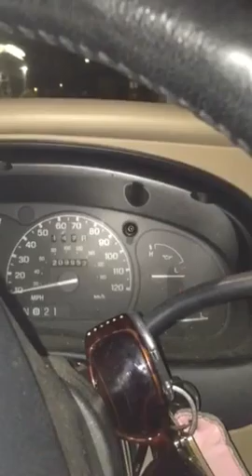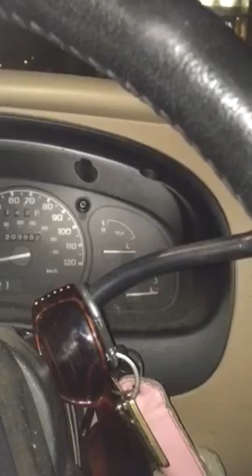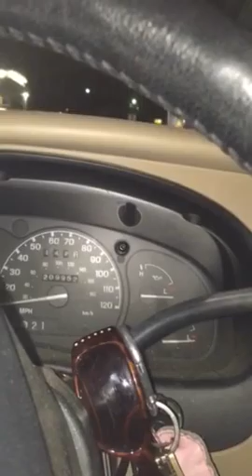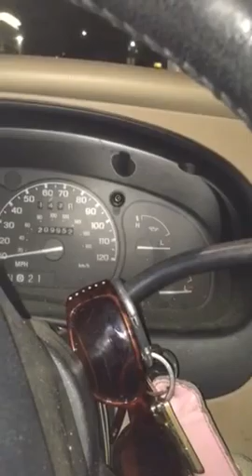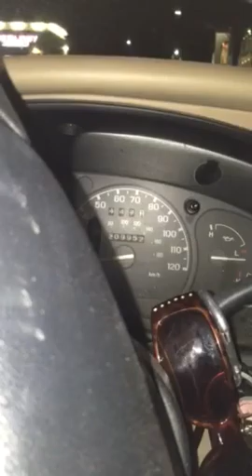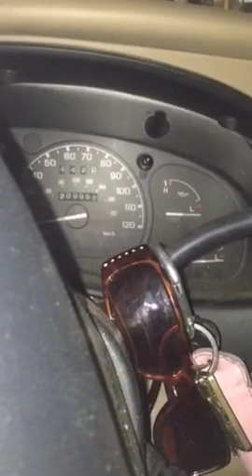I think I saw a chupacabra...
Have not yet studied them. Need to do some research today...